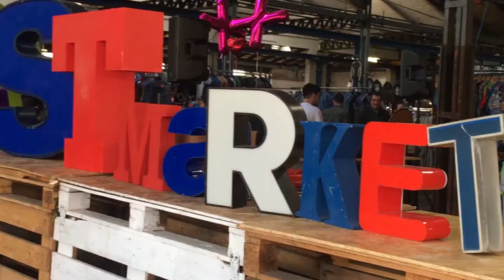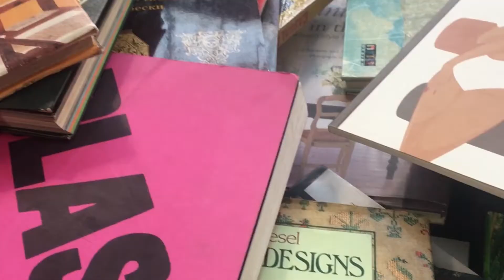EAST MARKET: antiguidades, roupas de segunda mão, discos de vinil, coleções antigas | Milão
O East Market de Milão é uma feira livre/mercado de pulgas que tem de tudo um pouco, como antiguidades, roupas de segunda mão, acessórios, discos de vinil, coleções antigas e muito mais!

Quem estiver por Milão e quiser conferir, pode acompanhar qual edição e dia que ocorrerá através do site da própria feira

ME ACOMPANHE!